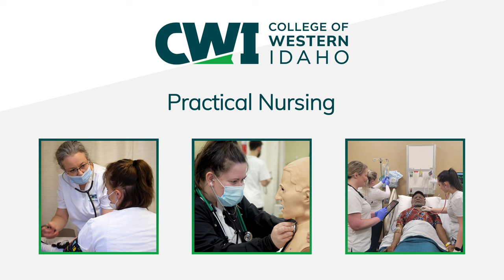College of Western Idaho Practical Nursing Program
The PN program at CWI will prepare you to become a licensed practical nurse by providing you with a combination of theory and laboratory instruction, as well as clinical experience in the area's healthcare facilities.  This program is approved by the Idaho State Board of Nursing, and upon satisfactory completion of the program, you will be eligible to sit for the NCLEX-PN exam.  Upon passing this exam, you will be licensed to practice nursing as a Licensed Practical Nurse.